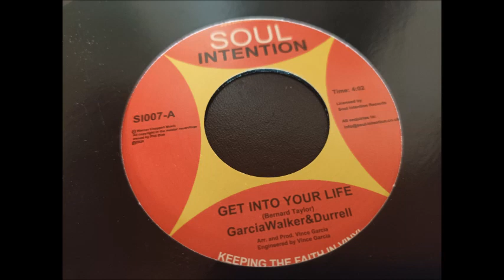GarciaWalker&Durrell - Get Into Your Life Soul Intension REC 2020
Funk Music 7"  Good track  Bonnr écoute !